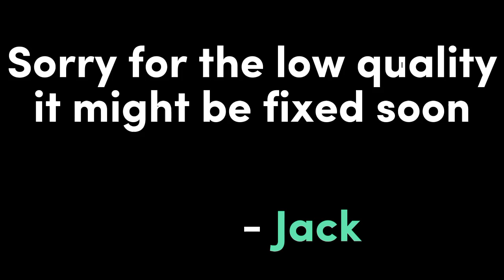Welcome to our channel :)